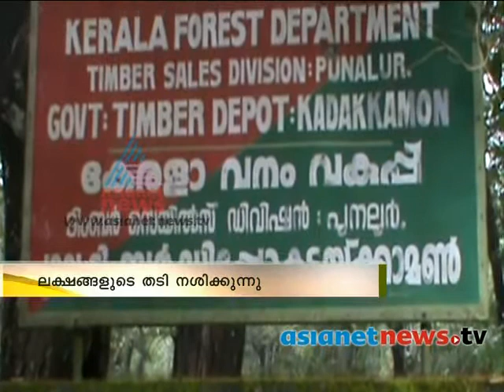Punalur hanging bridge :Kollam News: Chuttuvattom 30th Oct 2013 ചുറ്റുവട്ടം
Punalur hanging bridge construction